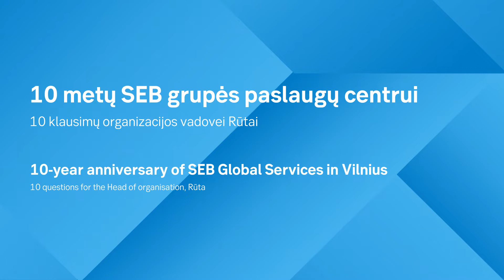SEB grupės paslaugų centrui - 10 metų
Kai centras įsikūrė 2008-aisiais, jame dirbo 67 specialistai, o dar iki 2018 metų pabaigos jų komanda turėtų išaugti iki 1000 darbuotojų.